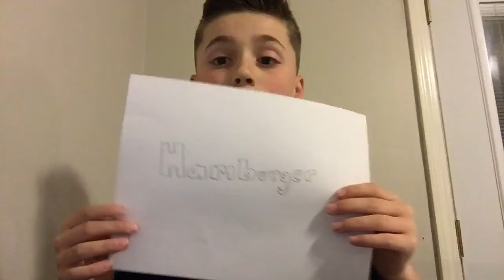I Will Read Your Mind!